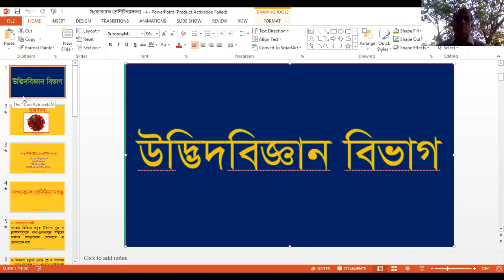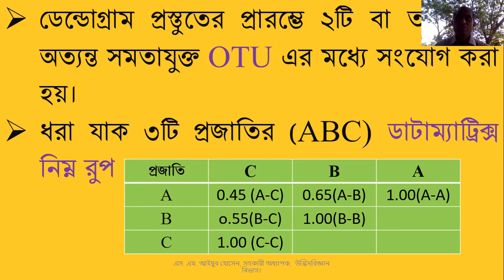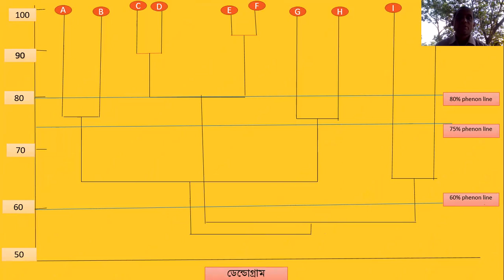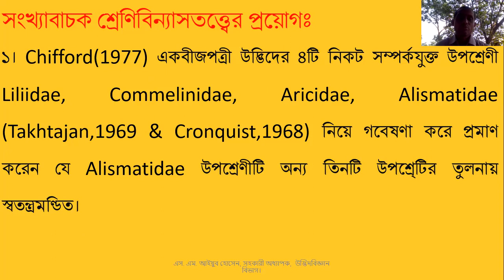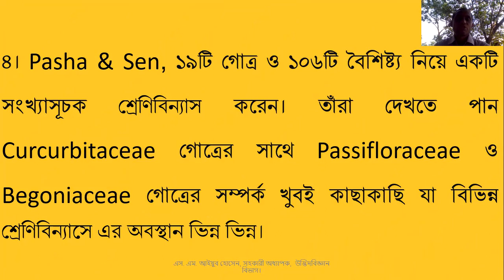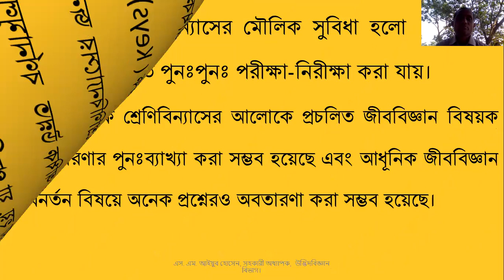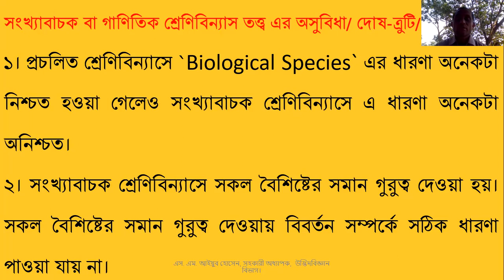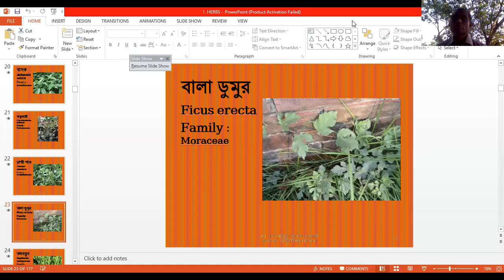Honours 2nd Yea সংখ্যাবাচক শ্রেণিবিন্যাসতত্ত্ব -3